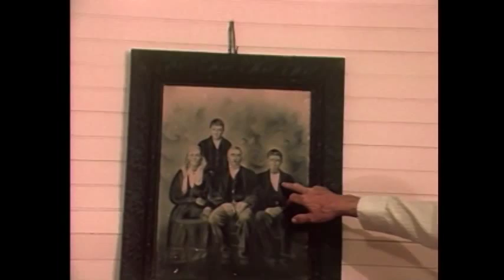My Old Fiddle (TRAILER)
By Les Blank and Maureen Gosling.

The long-awaited sequel to Sprout Wings and Fly (Les Blank’s first film about this homegrown Appalachian fiddler and raconteur) is a gentle celebration of mountain living, a once-thriving American way of life. This portrait showcases Tommy’s unpretentious folk wisdom and reminiscences. The soundtrack features his singing and fiddling, spiced with a visit to the Smithsonian to test-drive an authentic Stradivarius violin.